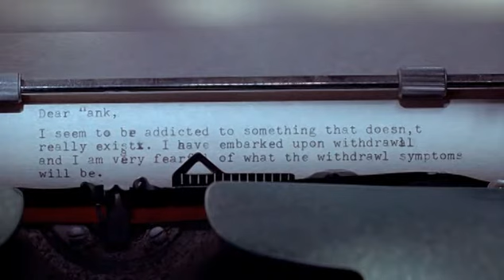RHYS FULBER feat. SARA TAYLOR - Slip It In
Dark Electro.